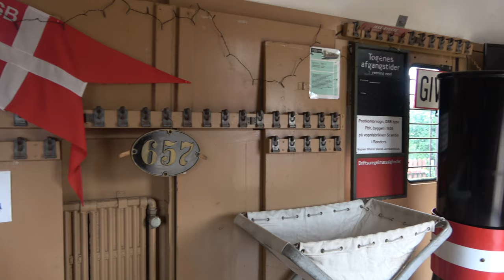Syd Fyenske Veteranjernbane - Juli 2020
Et besøg ved Syd Fyenske Veteranjernbane den 19. juli, hvor der blev kørt med VLTJ ML 12.